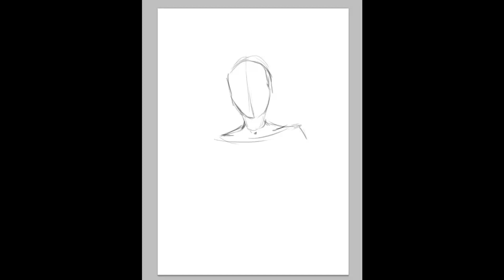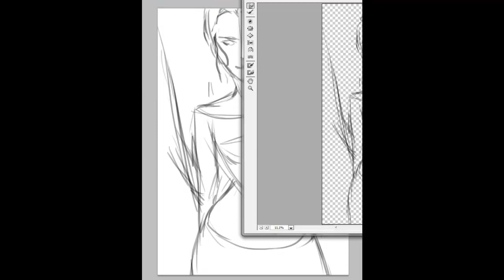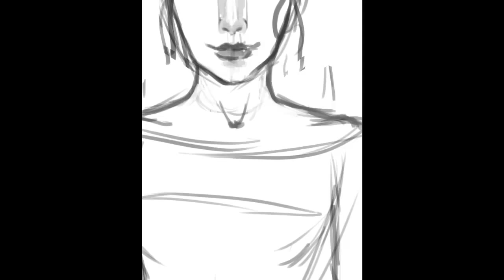Fire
Wip of an art trade I'm doing for a firend.

Done on PSC5, recorded on Camtasia.